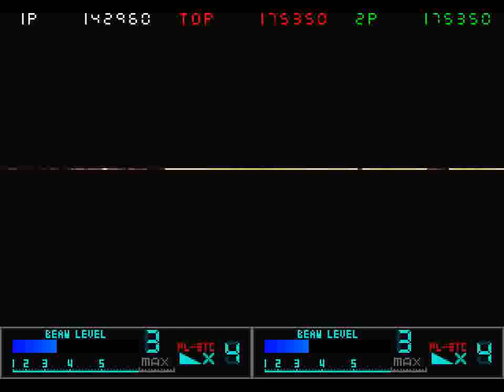Metal Black (ARC) - All Bosses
I admit  that I wanted to splice footage of the first boss fight to a Sailor Moon toy commercial.